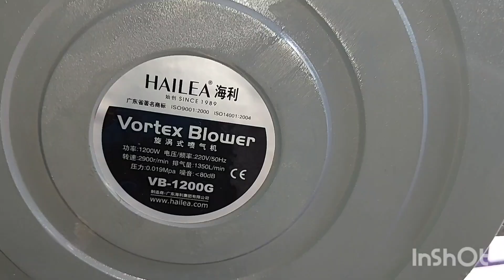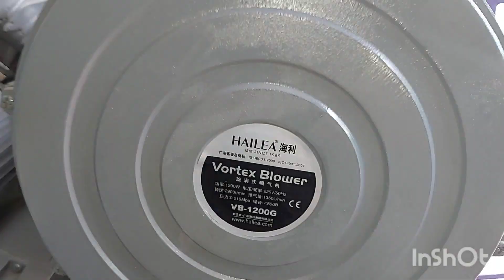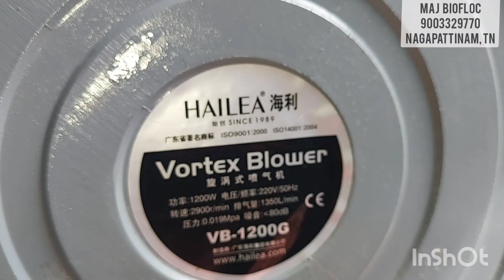Hailea VB1200 VORTEX BLOWER Unboxing (Tamil)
*MAJ Biofloc* is now Online 🏪